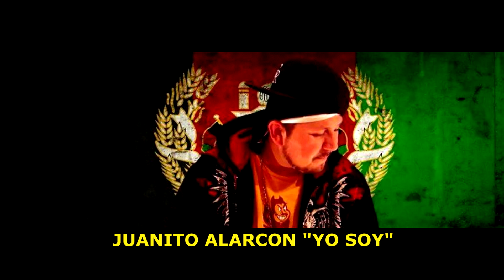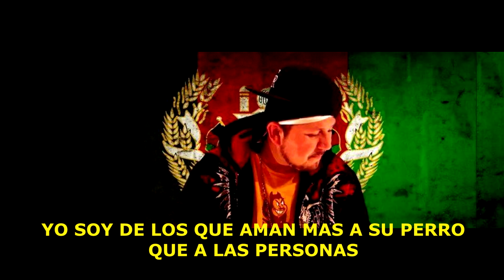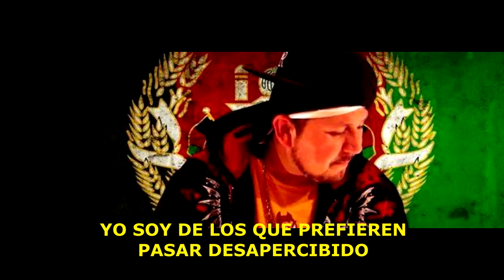JUANITO ALARCON - "YO SOY" (subtitulado)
Tema subtitulado del disco del mismo nombre "Yo soy"